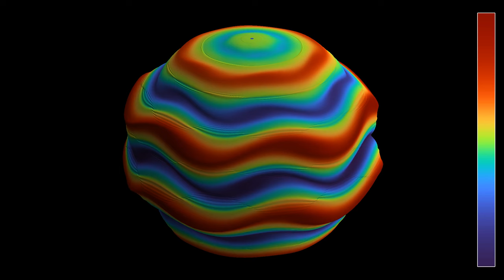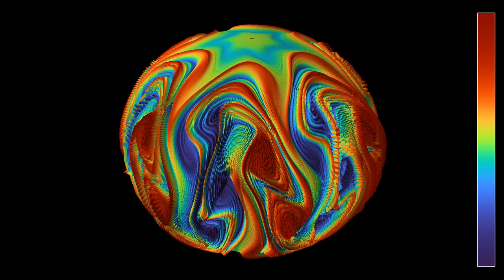An incompressible Euler shear flow on the sphere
Having simulated the wave equation, reaction-diffusion equations, and Schrödinger's equation on the sphere, I now want to move to fluid mechanics. This simulation shows a solution of the incompressible Euler equations on the sphere. The initial state is a shear flow, that consists of 5 layers moving at different speeds. The layers have almost constant latitude, but not quite: there is a small oscillation of period 2*pi/6 in the North-South directions that induces an instability leading to vortex formation.
The color hue and radial coordinate depend on the vorticity of the fluid, which measures its quantity of rotation. In green areas, the vorticity is zero, meaning that the speed of the fluid does not change when moving laterally with respect to its velocity. In red and blue areas, the vorticity is large. The point of view of the observer is rotating around the polar axis of the sphere at constant latitude.
I used here a different approach, based on the so-called stream function. By writing the velocity as the curl (rotational) of a stream function, directed along the z-axis perpendicular to the plane of the two-dimensional fluid, one ensures that the velocity is always divergence-free. The incompressible Euler equations are then equivalent to a partial differential equation for the stream function, and a Poisson equation linking stream function and vorticity. Since I had no solver for the Poisson equation at hand, I used a forced heat equation for the evolution of the vorticity, which admits the solution of the Poisson equation as a stationary solution. This induces additional errors, which are hopefully not too important. There is also a weak dissipation term, proportional to the Laplacian of the stream function, to prevent numerical blow-up, so the governing system is in fact closer to the Navier-Stokes equations with small viscosity.
The equation is solved by finite differences, where the Laplacian and gradient are computed in spherical coordinates. Some smoothing has been used at the poles, where the Laplacian becomes singular in these coordinates.

Render time: 1 hour 53 minutes
Compression: crf 20
Color scheme:  Turbo, by Anton Mikhailov

The simulation solves the incompressible Euler equation by discretization.